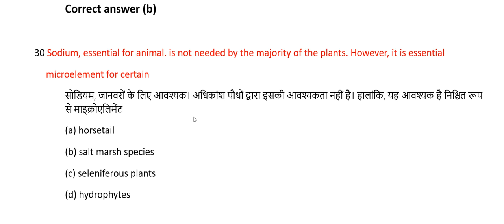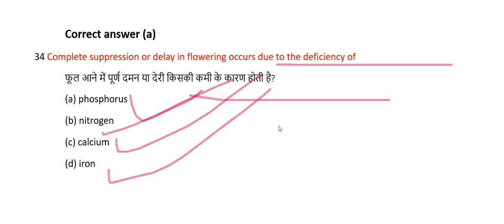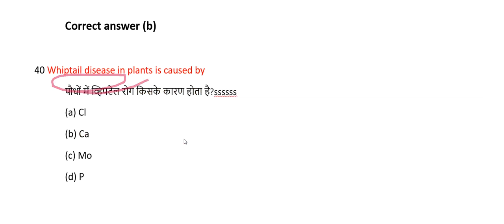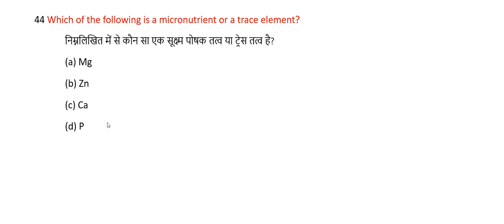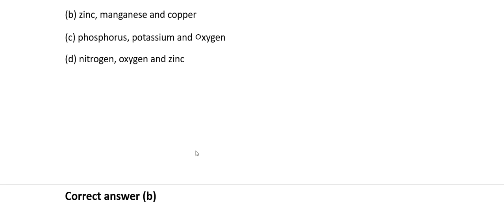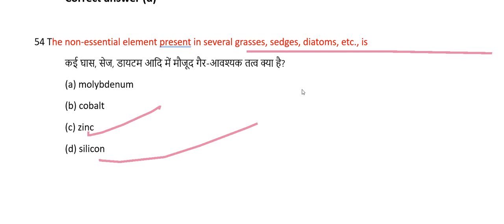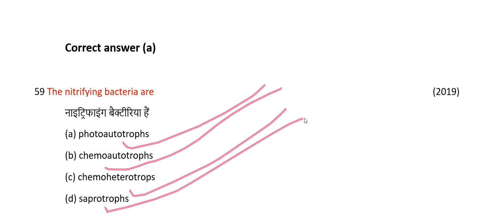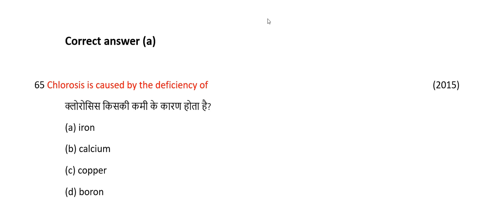bsc nursing entrance exam question papers |bsc nursing entrance exam 2024 |mineral nutrition MCQs#2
ved classes के इस YouTube Channel पर, दोस्तों आपके लिए हम यहां पर preparing for various competitive exams, or want to review their info. there are all type of entrance exam preparation like :- BIOLOGY , PHYSICS, CHEMISTRY , NCERT BOOK CLASS 11TH & 12TH , NEET PREPARATION .
PREVIOUS YEAR QUESTION PAPER AVAILABLE.

ruhs bsc nursing entrance exam 2023 most important questions
most important mcq for bsc nursing entrance exam physics most
most important questions for ruhs
bsc nursing entrance exam most important chapters for ruhs bsc nursing entrance exam
aiims bsc nursing entrance exam most
important questions the living world biology

the living world biology class 11 mcq questions
the living world biology neet mcq
jharkhand bsc nursing counselling 2023
jharkhand bsc nursing entrance exam question papers
bihar bsc nursing entrance exam previous year question paper
bihar bsc nursing entrance exam preparation
bihar bsc nursing entrance exam 2023 cut off
himachal pradesh bsc nursing application form 2023
himachal pradesh bsc nursing college
himachal pradesh bsc nursing application form 2022
atal medical and research university himachal pradesh bsc nursing
chitkara university himachal pradesh bsc nursing
atal medical and research university himachal pradesh bsc nursing admit card
himachal pradesh bsc nursing question paper
himachal pradesh bsc nursing 2023 atal medical and research university
himachal pradesh bsc nursing svllabus
abvmu cut off bsc nursing 2023
abymu admit card 2023
abvmu result 2023
abvmu paramedical counselling 2023
abvmu answer key 2023